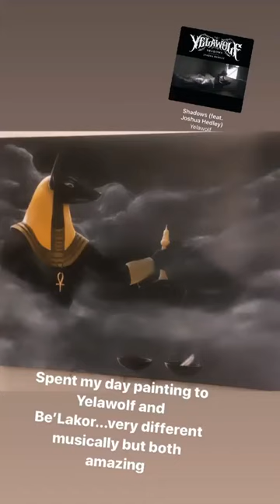ReeRee Phillips Spent my day painting to Yelawolf and Be'Lakor very different muscally but both